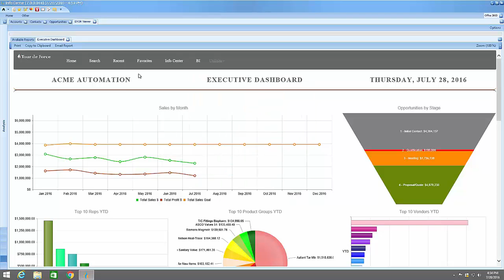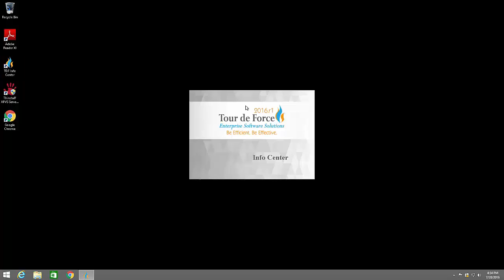Default BYOR Report Dashboard - Daryl Fintel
How to set up a default BYOR report dashboard as the first thing you see when opening up Tour de Force